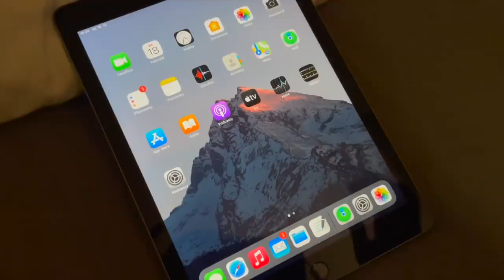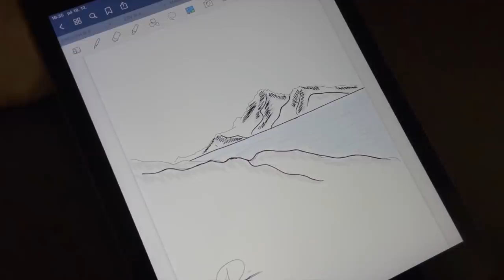VLOGMAS 18 & 19 | Vánoční nákupy & přijel Francesco!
Čím natáčíš?
- Canon 1300D
Přes co stříháš?